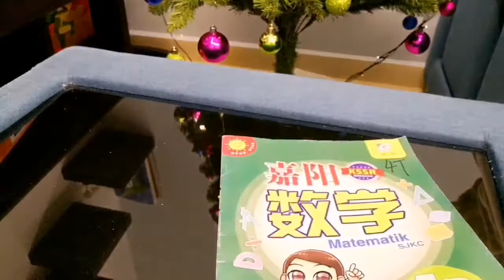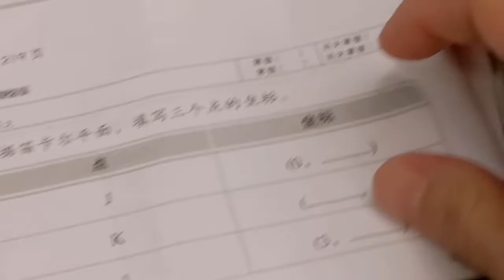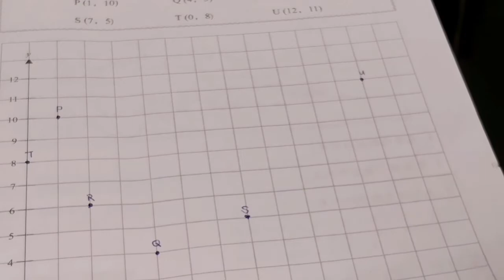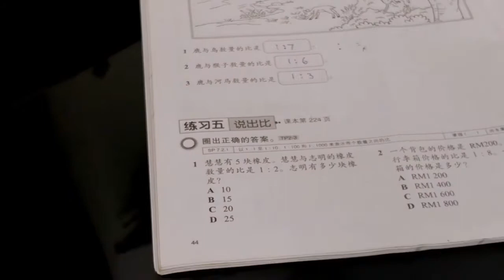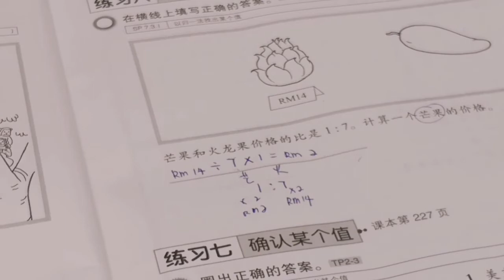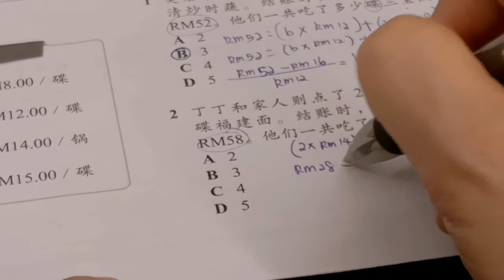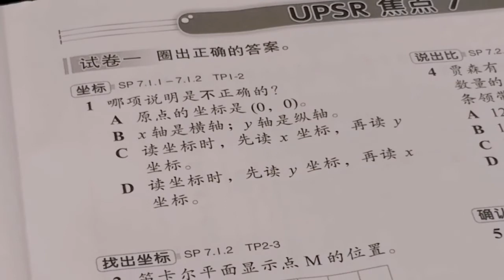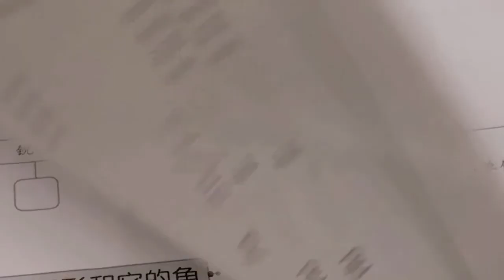数学作业单元7